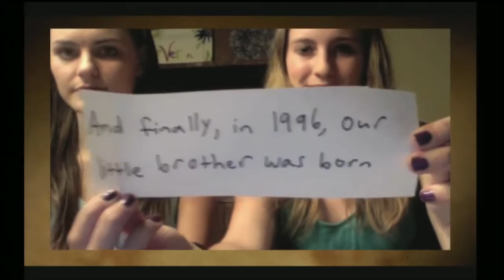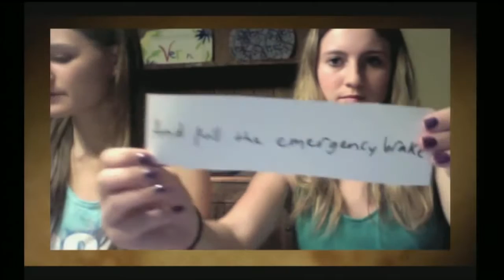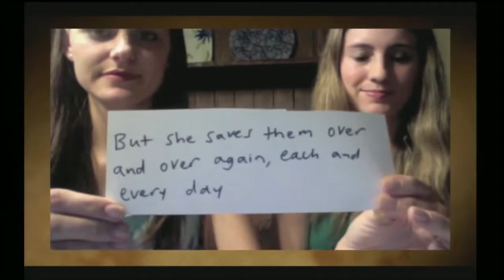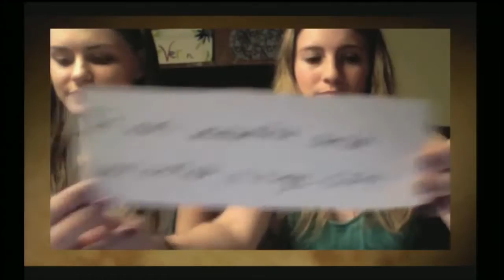2013 Pepperdine Bible Lectures | Max Lucado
Pre-Event Lecture Max Lucado April 30, 2013.

(null)